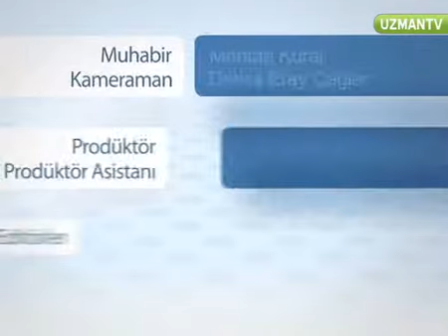Bodrum Gece Hayatı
Bodrum gece hayatı ile ilgili bilmek istedikleriniz... Bodrum'da nasıl bir gece hayatı var? Bodrum hareketli bir yer mi? Bodrum'da geceleri nasıl geçiyor? Sabaha kadar süren bir gece hayatı mı var? Bodrum'da her çeşit eğlenceyi bulabilir miyiz? Bodrum'da eğlenmek için geceleri neler yapılabilir?